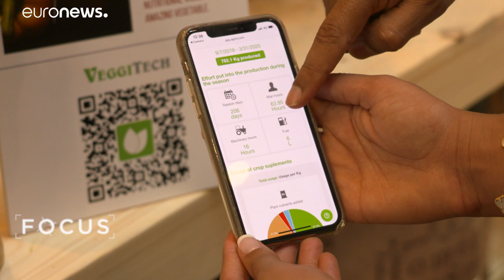Meno chilometri, più sostenibilità. La sfida di Dubai per il "cibo local"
Tecnologia al servizio dell'agricoltura, ma anche festival e ristoranti dedicati. Il cibo sostenibile guadagna gli Emirati Arabi Uniti: una sfida "verde" per andare incontro al pianeta e riscoprire la ricchezza dei prodotti locali…